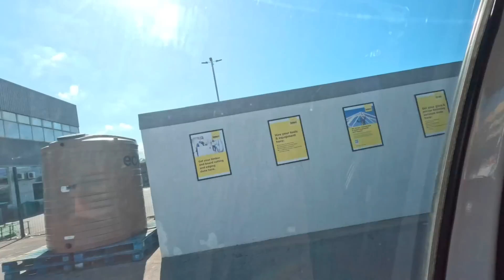Opening a workshop is no child’s play 😱😨😰🥵